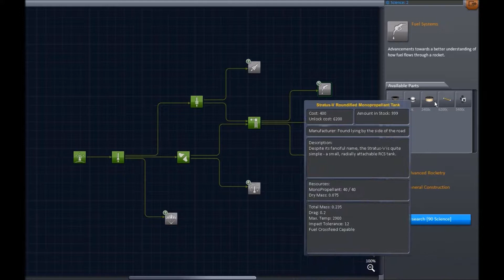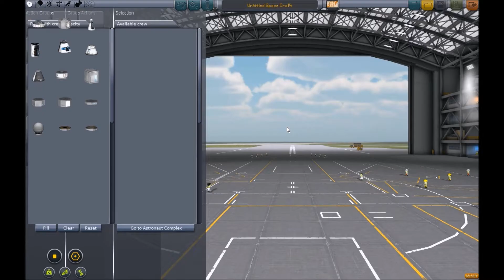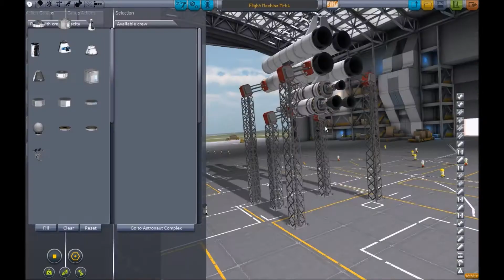Matt Plays Kerbal Space Program ::Episode 5 :: Im In a Terrible Mood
If you enjoyed this then leave a like or if you didn't then sorry let me know why!